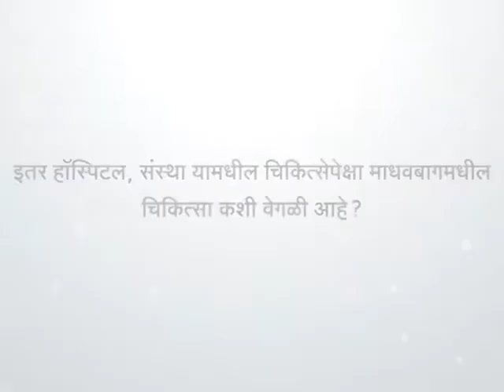इतर हॉस्पिटल, संस्था यामधील चिकित्सेपेक्षा माधवबागमधील चिकित्सा कशी वेगळी आहे ?